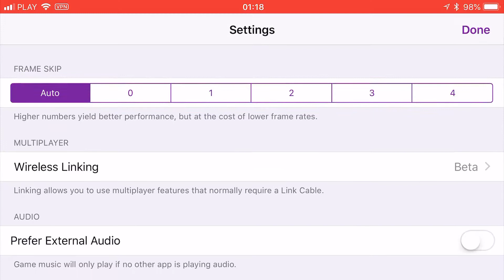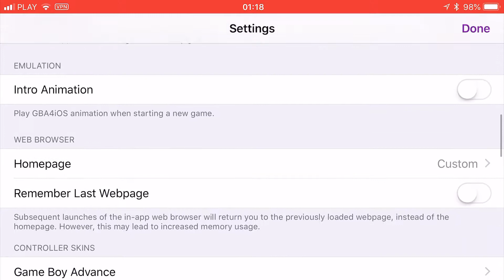How To Install Klonoa: Empire of Dreams on iPhone? GBA Emulator Tutorial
- Game Boy Advance
- The Game